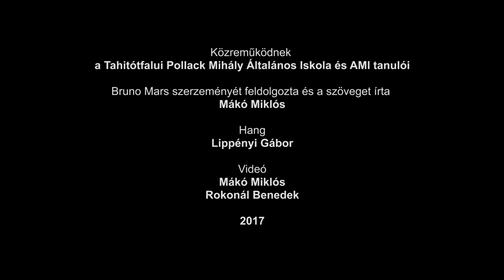Pollack Sulidal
Közreműködnek a Tahitótfalui Pollack Mihály Általános Iskola és AMI tanulói

Bruno Mars szerzeményét feldolgozta és a szöveget írta Mákó Miklós

Hang: Lippényi Gábor
Videó: Mákó Miklós, Rokonál Benedek

2017